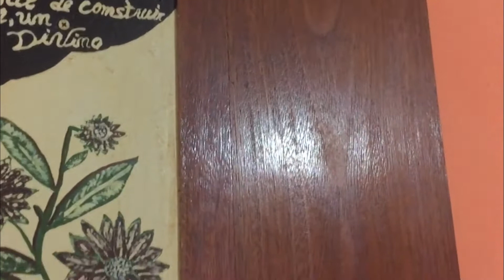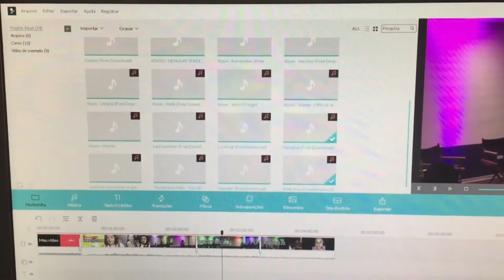Um Dia Comigo:MINHA ROTINA DO DIA, CUIDADOS PESSOAIS, LAVANDO ROUPAS E MAIS I#JUNAREAL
♥♥♥♥♥♥♥♥♥♥♥♥ ATENÇÃO ♥♥♥♥♥♥♥♥♥♥♥♥

♥Para melhorar a qualidade da imagem, assista em HD
♥ Se você gostou do vídeo clique em gostei